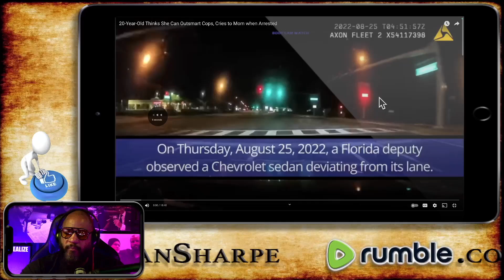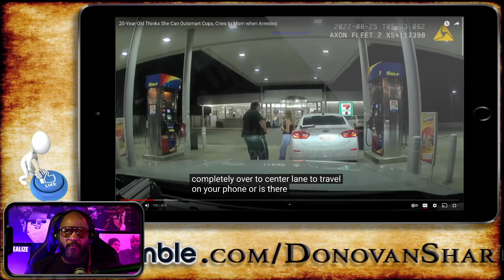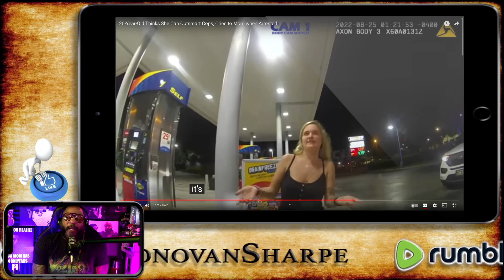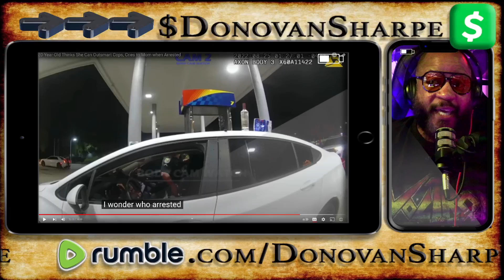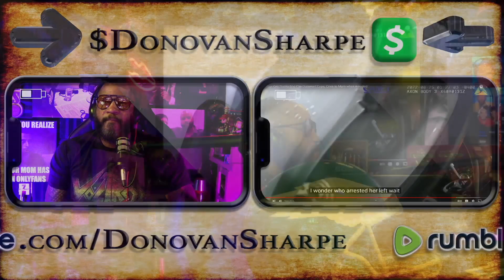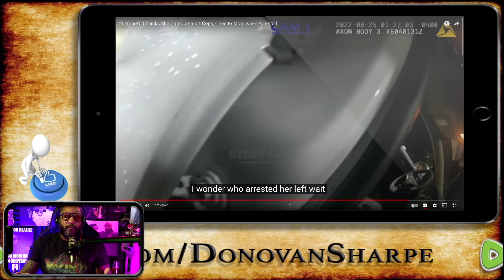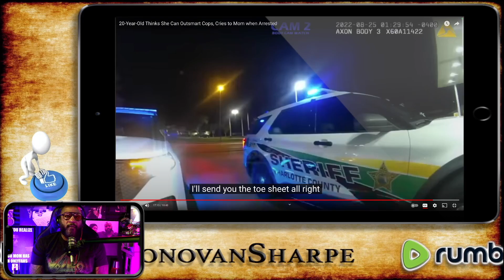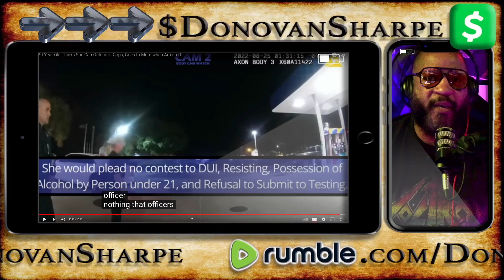Dumb, drunk heaux GETS A DUI; Mom shows up and LOSES IT